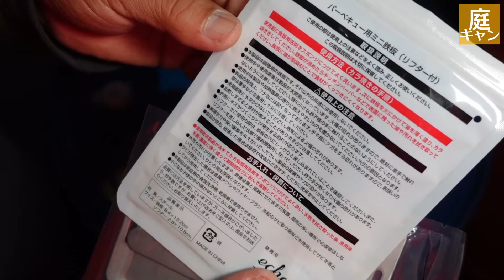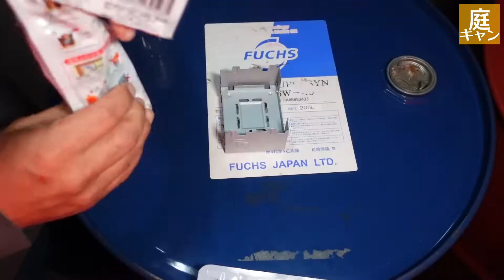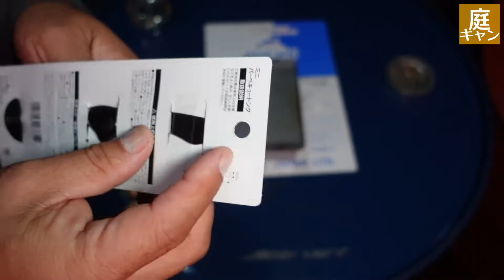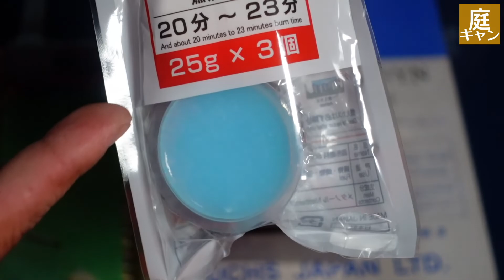1214【火曜日】#46 100均のミニ鉄板でホタテのバター焼きしてみた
2021/12/14 火曜日公開

初めまして。
Mochinoriです。

【火曜日】
お金をかけずに1人でも大勢でも楽しめる方法や、トイレやお風呂の心配要らずの初心者向け。